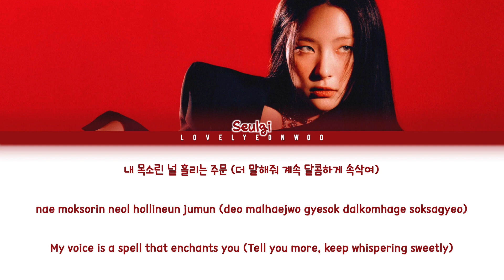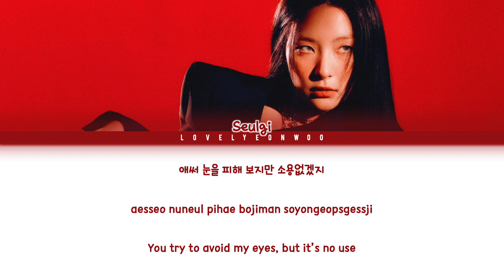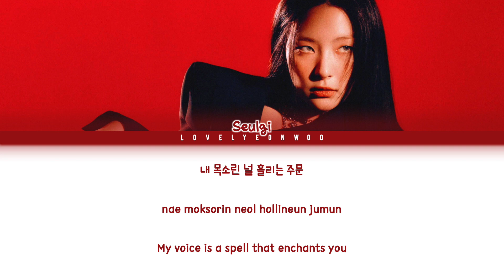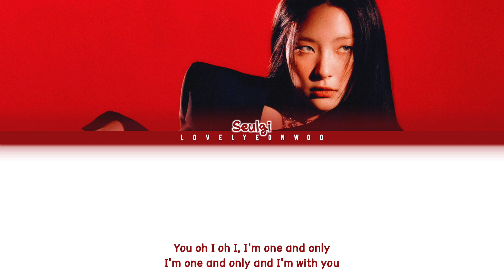SEULGI (슬기) – Crown Lyrics (Color Coded Han/Rom/Eng)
Artist: SEULGI (슬기)
Song: Crown
Album: ’28 Reasons’ Solo Debut EP

HAN: vibe.naver
ROM: lovelyeonwoo

Fonts used:
Title: Haunting Attraction
Name: 1HoonSkybori
Lyrics: 210Hayanbunpil
Thank you: Lovely Boys
Watermark: Bebas

Don’t reupload.